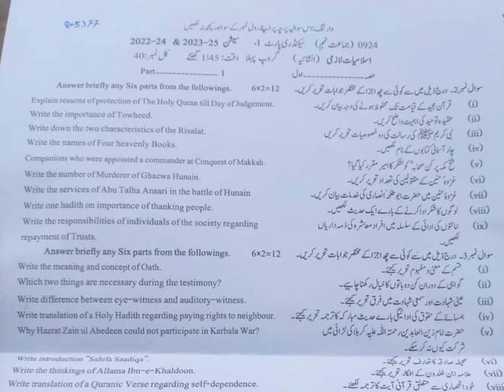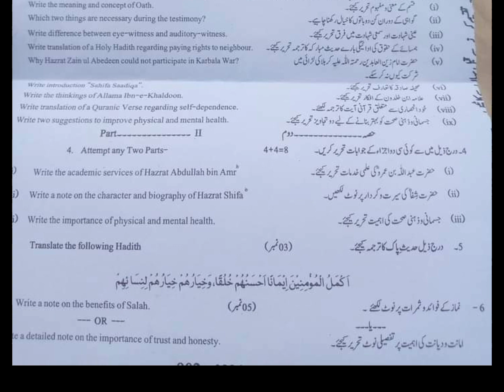Sargodha board 9th morning Islamyiat Paper 2024 | Islamiat Paper Sargodha Board 9th subjective type